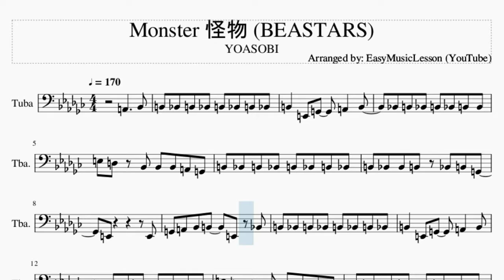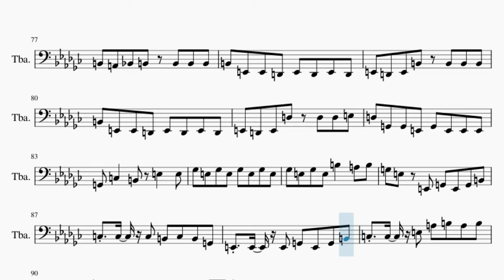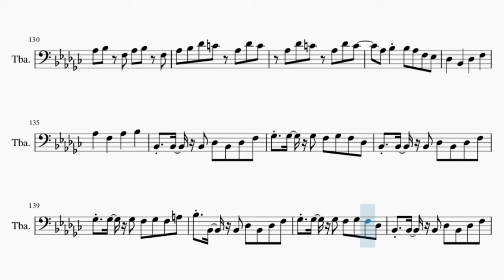Tuba Sheet Music: How to play Monster 怪物 (BEASTARS) by YOASOBI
Here is a sheet music/tab video on the song Monster 怪物 (BEASTARS) by YOASOBI on the tuba. A tuba sheet music arrangement which is transposed to notes that are easily played by tuba, for the song Monster 怪物 (BEASTARS) by YOASOBI.

EasyMusicLesson2 teaches you to play the your favorite instrument, through well-arranged sheet music so that you too can learn how to play Monster 怪物 (BEASTARS) by YOASOBI on the tuba as fast as you can. A tuba sheet music with backing tracks to help your play the song better.

Chords of Tuba arrangement:
E Min   E Min   C Maj   B Maj   E Min   E Min   E Min   C Maj
B Maj   E Min   C Maj   B Maj   E Min   C Maj   B Maj   E Min
G Maj   C Maj   D Maj   B Maj   E Min   C Maj   B Maj   F Maj
G Maj   E Min   A Min   F Maj   E Maj   E Maj   A Min   G Min 7
C Dom 7   F Maj   G Maj   E Min   A Min   F Maj   G Maj   F Maj
G Maj   E Min   A Min   F Maj   E Maj   E Maj   E Min   E Min 7
C Maj   F# Dim   B Maj   E Min   E Min 7   C Maj   F# Dim   B Maj
C Maj   C Maj   B Maj   B Maj   E Min   E Min   E Min   E Min
E Min   D/E   E Maj   C# Min   F# Min   D Maj   C# Maj   C# Maj
F# Min   E Min 7   A Dom 7   D Maj   E Maj   C# Min   F# Min
D Maj   E Maj   F# Maj   G# Maj   F Min   A# Min   F# Maj   F Maj
F Maj   A# Min   G# Min 7   C# Dom 7   F# Maj   G# Maj   F Min
A# Min   F# Maj   G# Maj   F# Maj   G# Maj   F Min   A# Min
F# Maj   F Maj   F Maj   A# Min   G# Min 7   C# Dom 7   G Min 7 b5
D# Min   F Maj   F Maj   A# Min   F# Maj   G# Maj   A# Min
D# Min   F Maj   A# Min   D# Min   F Maj   A# Min   D# Min
F Maj   A# Min

Melody notes of Tuba:
A2     A#2 B2 A#2 B2 A#2 B2 A#2 B2 A#2
B2   E2 G2   A2   B2
A#2 B2 A#2 B2 A#2 B2 B2
E3 D3 A#2 A#2 A#2 A2 G2
B2 A#2 B2 A#2 B2 A#2 B2 A#2
B2 A#2 A#2 B2 A#2 B2 G2
E2         E2
G2 A2 A#2 B2   E2 A#2
A#2 B2 A#2 B2 B2 B2 B2
B2 A#2 B2 A#2 B2 A#2 A#2 B2
A#2 A#2 B2 A#2 B2 G2
E2         G2
A2   B2   F#2   D2
E2   D2 E2 B2 D2
E2 D2 E2 B2 B2 B2 B2
B2 E2 D2 E2 D2
E2 D2 E2 D3 D3 D3 E3
D3 A2 G2 D3   D#3
B2 A2 G2 G2 A2 B2
E2 B2 A2 G2 F#2
D2 D2 D2 E2 G2
A2 E3 E3 A2 E3   A2 G3
A3 E3 G3 D3 E3
G2 D3 D3 G2 D3 B2 C3
D3 E3 A3 G3 E3 D3 G2
A2   B2   C3   A3
G#3   E3   B3   C4
B3   G3   E3   C3 A3
G3 A3 E3   D3 C3
G3 A3 E3 G3 A3 A3
G3 E3 C4 B3 G3 C4 B3
G3 C4 B3 G3 C4 B3
G3 A3 A3 G3 E3 D3
C3   A2   C3   A3
G3   E3   A2   C3
A2 G2 A2 E3 A2 A2
A2 G2 A2 E3 E2 G2 A2 C3
A2 G2 A2 E3 G3 D3 E3 D3
C3   B2   G2 E2   G2
E3   D3   B2 G#2   E2 A#2
E3 D3 A#2   A#2 A2 G2
A2 B2 B2   A2 B2 B2
A2 B2 A2 B2 B2 B2 G2
E2         B2
B2 B2 B2 B2 B2 B2 B2
B2 B2 A#2 B2 A#2 B2 A#2
B2   E2 G2   A2   A#2
B2 A#2 B2 A#2 B2 A#2 B2 B2
A2 B2 B2 B2 B2 B2 B2 G2
G2 E2         B2
D3 B2 D3 B2 D3 E3 E3
E2 E2 E2 G2 E2 G2 B2
C3 C3 C3 B2 C3 B2 G2
C3 C3 C3 G3
E3   E2 G2 E2 G2 B2
C3 C3 C3 B2
B2 E2 E2 D2 E2 D2 E2 D2
D3 G2 G2 G2 E2 G2 E2
G2 A2 A#2 B2 A2 B2 E3
D#3 B2 B2 B2 B2 A2 A2 A#2
B2 A2 A#2 B2 B2 B2 B2
E2 D2 E2 B